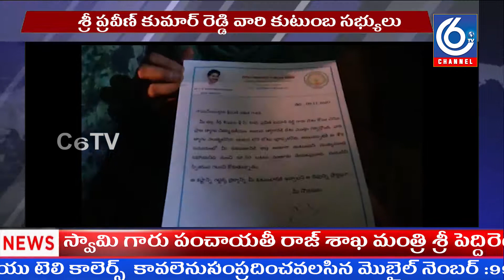ఐరాల మండలం రెడ్డివారిపల్లి నందు వీరమరణం పొందిన శ్రీ ప్రవీణ్ కుమార్ రెడ్డి........!!!!!!!c6tvnews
Deputy Chief Minister Shri K Narayana Swamy, Panchayati Raj Minister Shri Peddireddy Ramachandra Reddy, Chittoor MP Shri Reddeppa, SP Shri Senthil Kumar, Puthalpattu Legislator Shri YMS Babu visited the family members of Shri Praveen Kumar Reddy who passed away at Reddivaripalli, Irala Zone. Zadpi CEO Prabhakar Reddy, RDO Renuka and others